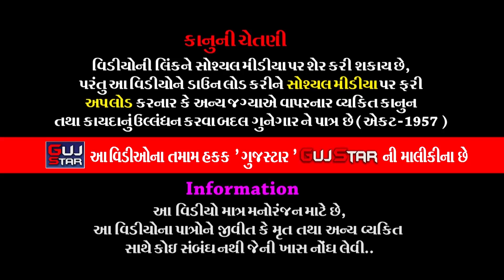શ્રીમદ્દ ભાગવતસપ્તાહ સપ્તાહ || 139 || Shrimad Bhagavat Saptah || Pansuriya Family - Talala, [ Gir ]